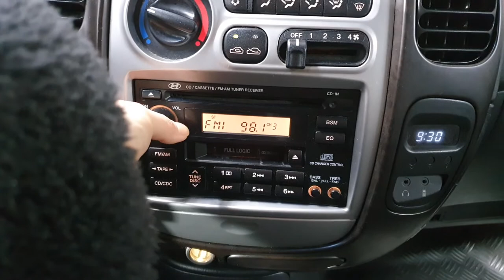2006 Hyundai New Starex 12SEATS A/T/752545